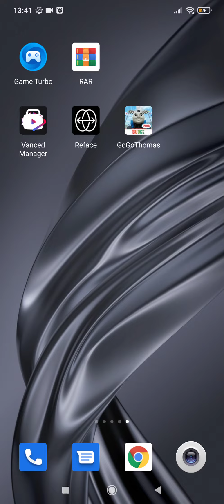GO GO Thomas game played by Mihajlo